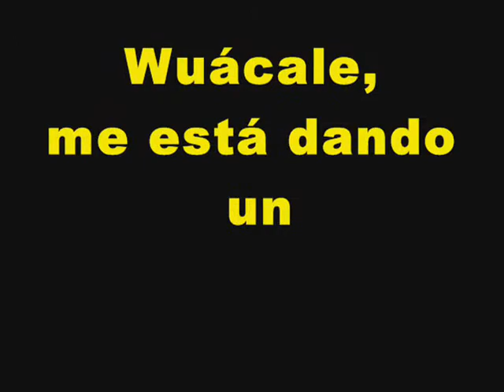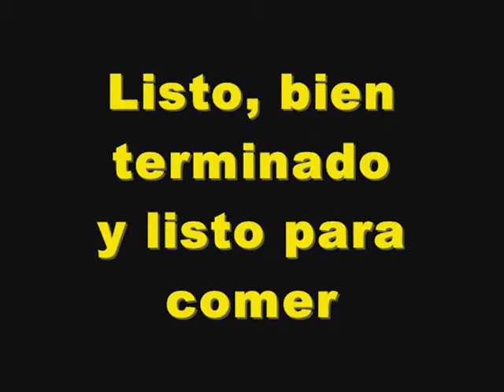NO ES POLLO !!!!!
TENGA CUIDADO CON LA OTRA WHITE MEAT
MAS INFORMACION